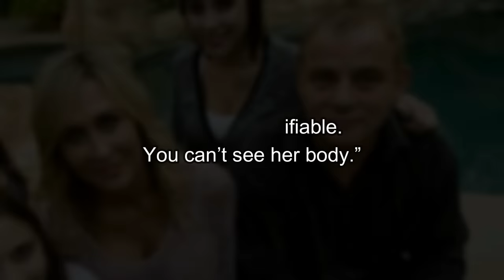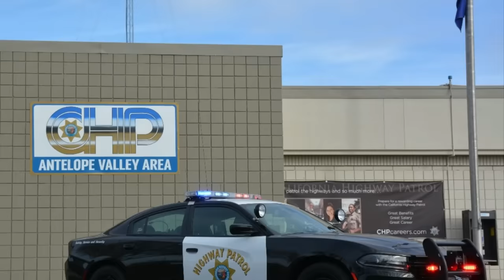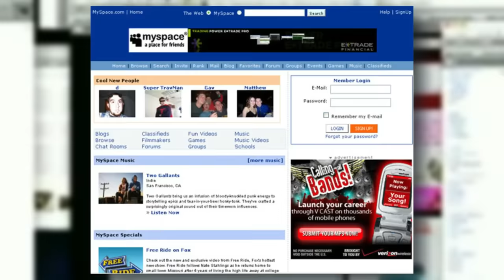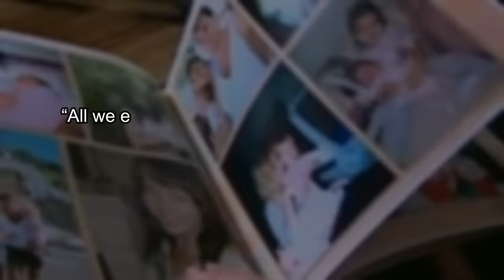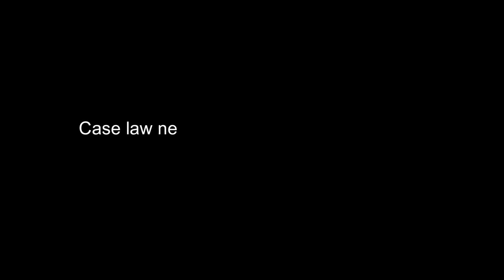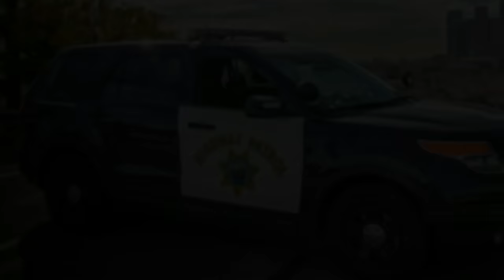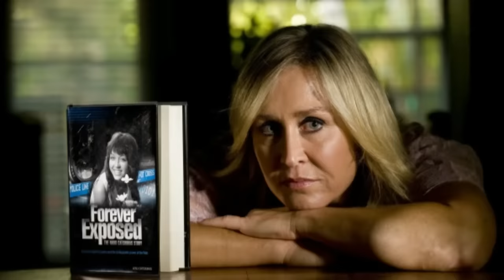Bullying a Family with their Daughter's Death - The Story of "Porsche Girl"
After the eighteen year old daughter of a family was involved in a horrific accident, the family went on to face endless harassment as a result, harassment that will absolutely ruin what little faith in humanity you may have left.